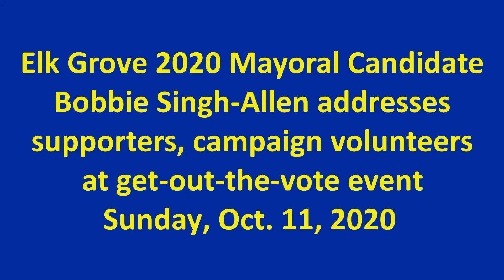Bobbie Singh-Allen addresses volunteers, supporters at 'get out the vote' event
With ballot in the hands of Elk Grove voters, mayoral candidate Bobbie Singh-Allen addressed campaign volunteers and supporters as they canvased neighborhoods on Sunday, October 11, 2020.